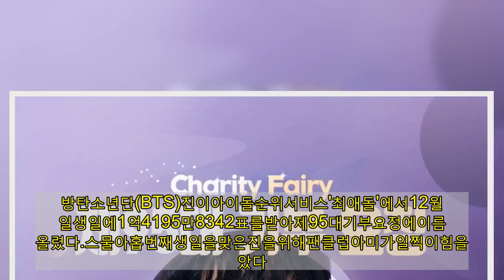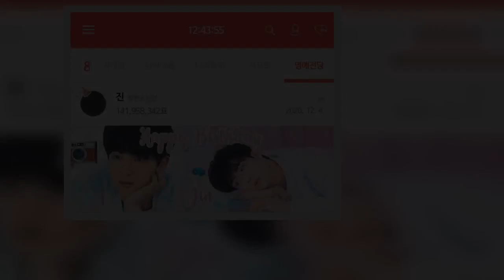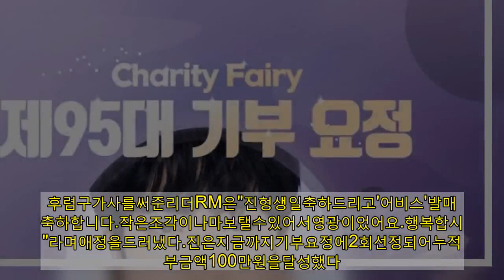방탄소년단진,12월4일생일에기부요정등극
방탄소년단(BTS)진이아이돌순위서비스'최애돌'에서12월4일생일에1억4195만8342표를받아제95대기부요정에이름을올렸다.스물아홉번째생일을맞은진을위해팬클럽아미가일찍이힘을모았다.투표시작후한시간도채되지않아기부요정커트라인인5555만5555표를가뿐히넘기며명실상부한인기를증명하게된진은팬아미로부터기부요정선물을받게됐다.진은생일을맞이하기두시간전,이미사운드클라우드를포함한방탄소년단공식SNS를통해솔로곡'Abyss'를공개하며아미에게깊은감동을전했다.특히진은서정적인멜로디의곡'Abyss'에자신의심경이솔직하게담겨있다고밝히며장문의글로최근그의심리를털어놔팬들의마음을울렸다.방탄소년단멤버들역시공식트위터를통해진의생일과함께곡발매를축하했다.후렴구가사를써준리더RM은"진형생일축하드리고'어비스'발매도축하합니다.작은조각이나마보탤수있어서영광이었어요.행복합시다"라며애정을드러냈다.진은지금까지기부요정에2회선정되어누적기부금액100만원을달성했다.진의이름으로밀알복지재단에전달될기부금은장애인일자리지원사업에쓰인다.'최애돌'총누적기부금액은1억8650만원에달한다.한편,‘최애돌’은최근30일동안의누적순위를환산해1위를달성하면기부천사,각종기념일에5555만5555표이상을달성하면기부요정으로선정해기부하고있다.